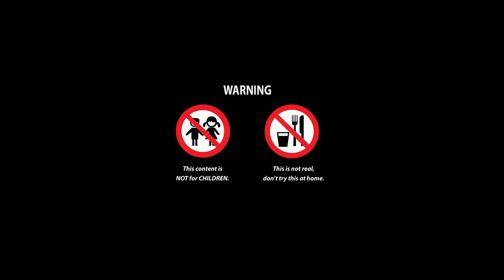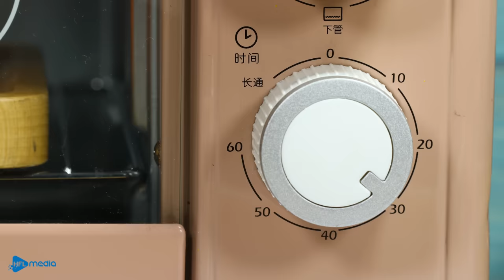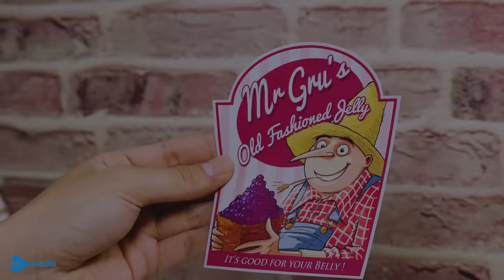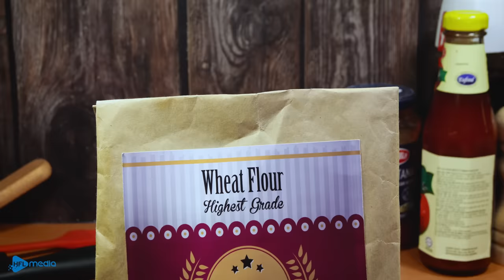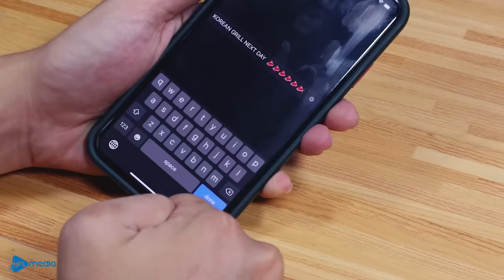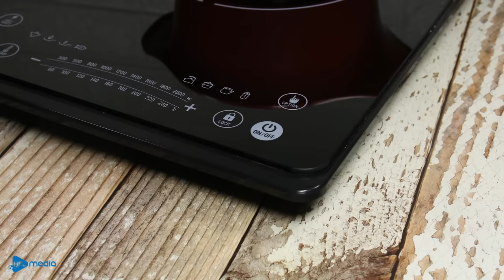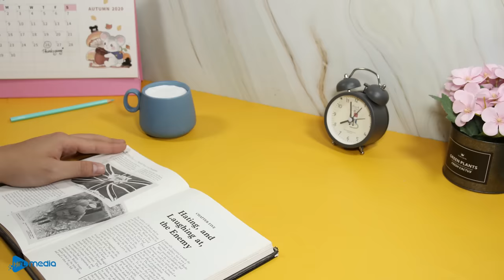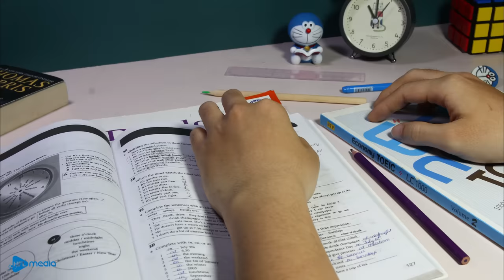Best of Lego Cooking Food Compilation/ Lego in Real Life & ASMR Stop Motion Cooking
Best of Lego Cooking Food Compilation/ Eating Lego in Real Life & ASMR Stop Motion Cooking
Best of Lego In Real Life #6